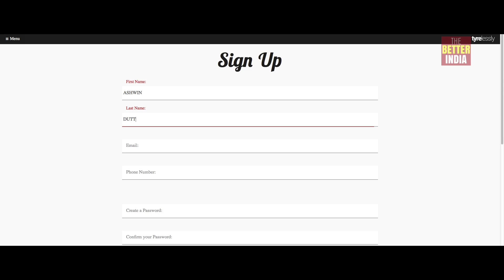India Innovates Episode 2: Tyrelessly - A 16 Year Old's Idea to Dispose End-of-Life Tyres Safely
Tyrelessly is part of our series India Innovates that attempts to bring out the stories of some of the most brilliant minds in our country. With an aim to safely dispose end-of-life tyres, 16-year old Anubhav Wadhwa is on a mission and this is his story! If you have an end-of-life tyre that needs to be disposed,